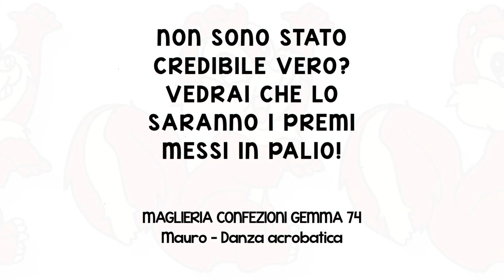Fantanatale - Spot pubblicitario Gemma 74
🏫Consigli utili per rimetterti in forma dopo le abbuffate delle feste!

🔨 Tunnel di mattoni alla Super Mario, alito importante, paso adelante e si va a smaltire il panino rinforzante post colazione di Natale, che i trigliceridi ciaone proprio! 🖐

🧔 Mauro dell’atelier Gemma 74, assieme ai suoi colleghi dell’associazione commerciale “ Il Granaio dei Malatesta” ti aspettano, nei loro negozi, per darti la possibilità di vincere gli incredibili premi del “Fantanale”!

🏋‍♂ Bici Elettrica, Hoverboard, giornate e un viaggio in una meravigliosa SPA, buoni acquisto e tanti altri fantastici premi che ti aiuteranno ad arrivare all’imminente Ferragosto più in forma che mai!

🎁 Come si partecipa? E’ facilissimo, consulta il regolamento, i premi e gli esercizi aderenti all’iniziativa su
Non aspettare troppo che da trovare i panettoni🥧 a trovare le colombe 🦜 è un soffio!

(colpo della strega finale solo fino a esaurimento ernie)

👍 Segui “Fantanatale” su Facebook e Instagram 💖 e ricordati di girare il telefono per vedere meglio il video.📲